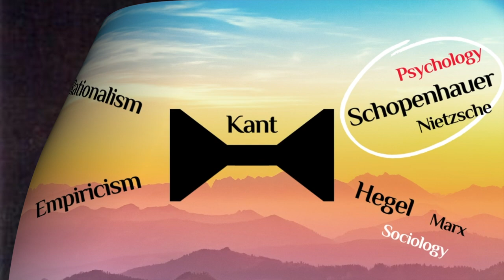Psychological philosophy - what makes us tick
In this video I will teach you all about Schopenhauer vs Kierkegaard vs Nietzsche